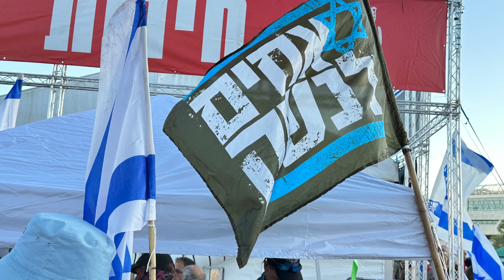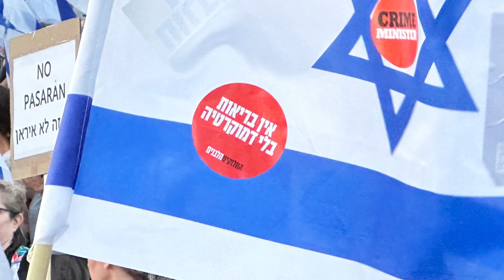24 July 2023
The Judicial Reform March at the Knesset in Israel on the day before it’s passing.